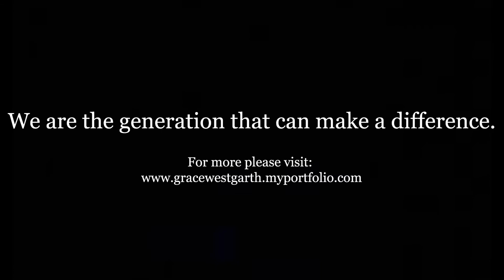Imagine our Future - Photography Portfolio for MNHP